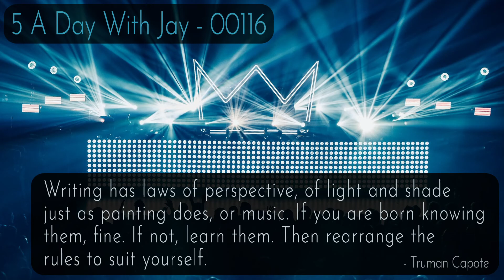If only it were ear worms.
Amazon Author Page: J.R. Murdock